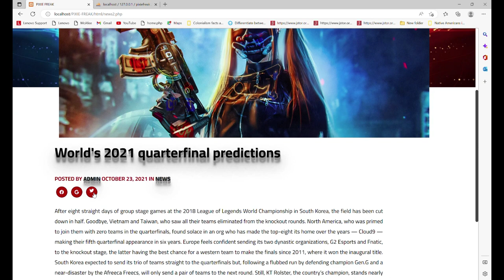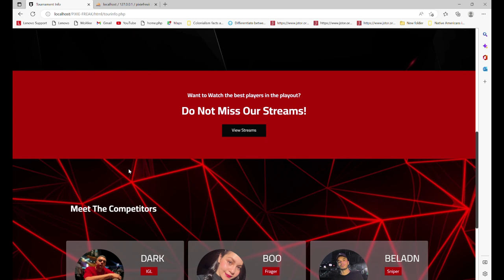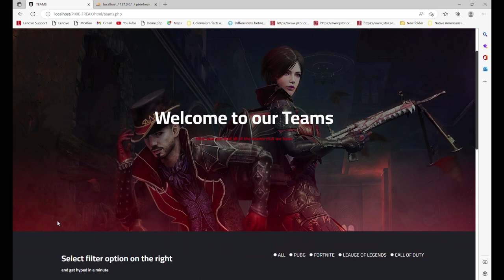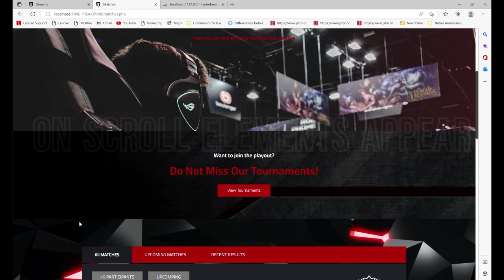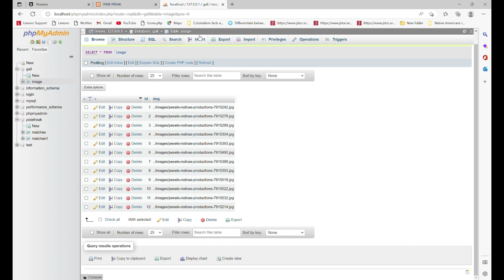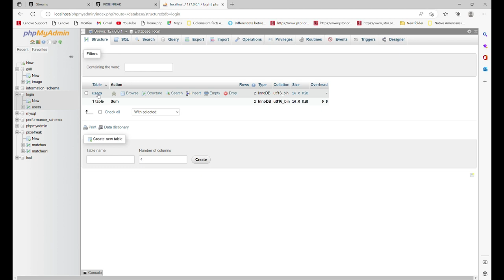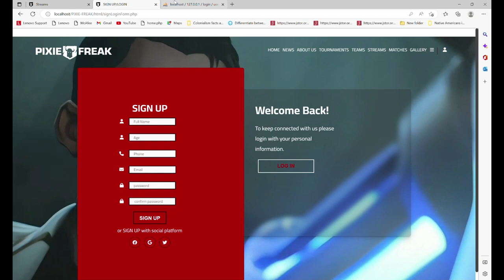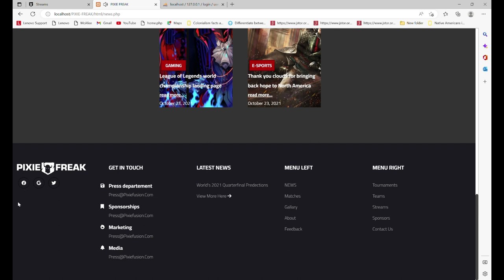eSports Organization Website (With Music)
this time its not as boring